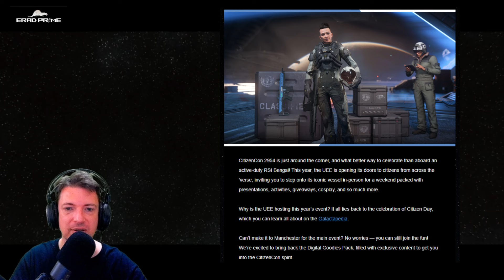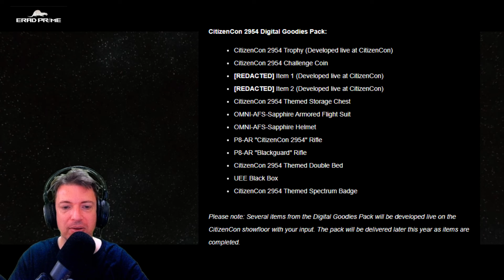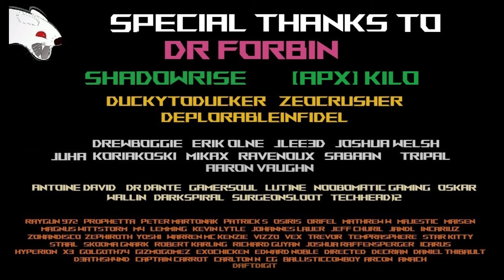Release Date for Squadron 42 at Citizencon This Year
Check out some of my best Star Citizen videos